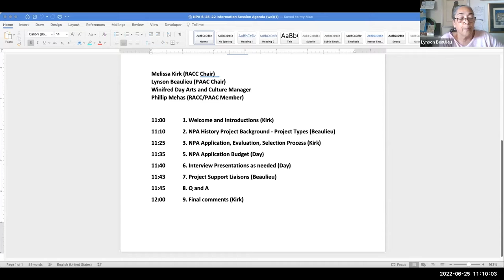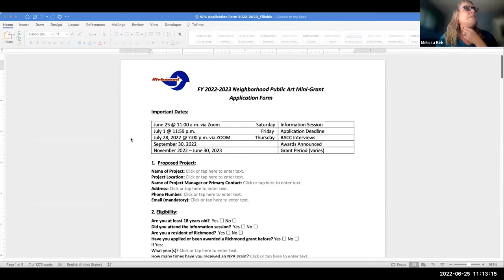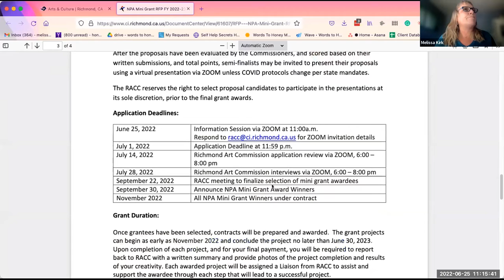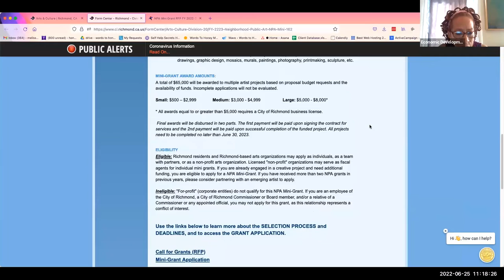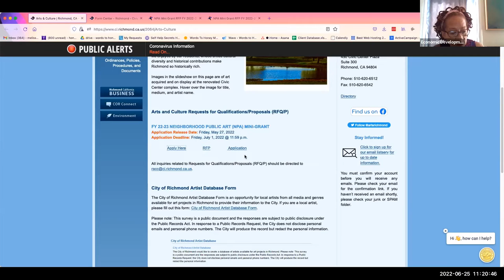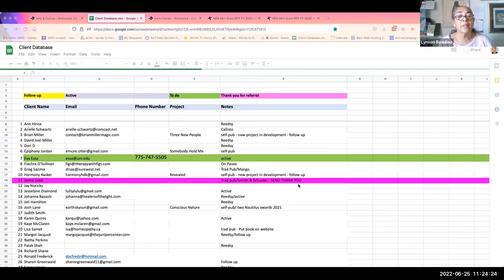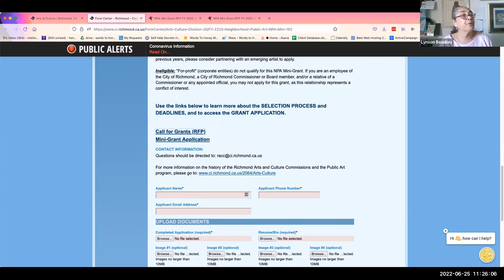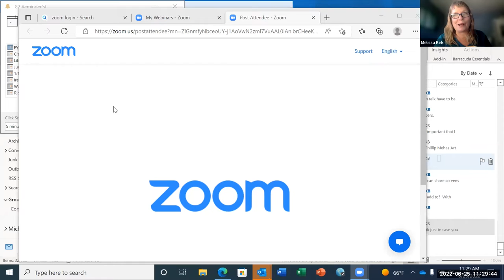City of Richmond, CA Neighborhood Public Art (NPA) Mini Grant Information Session 6-15-22